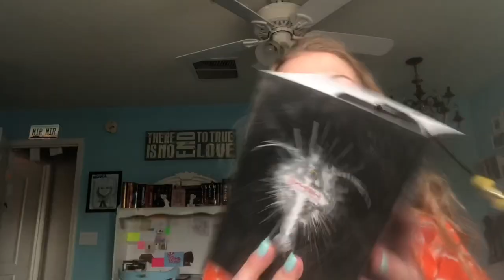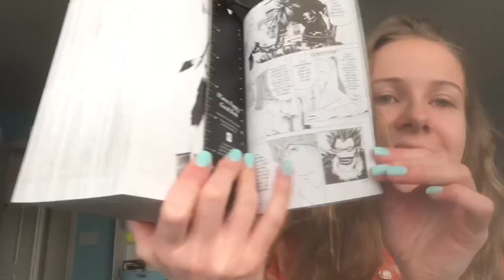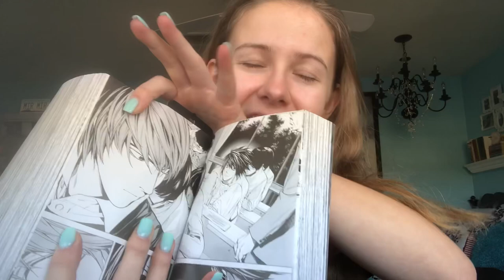READING DEATH NOTE VLOG 1: books 1-3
AAAHHH I CAN'T BELIEVE I'M ACTUALLY READING THIS SERIES. i've been waiting for soooo long y'all have no idea.

ANYWAYS i love you all :)) hope you're staying healthy and safe out there!! xoxo